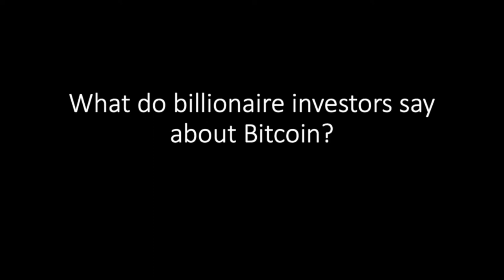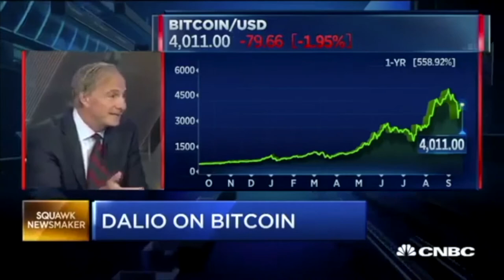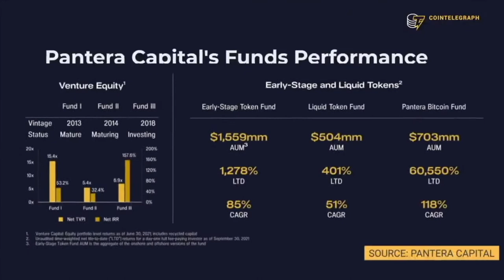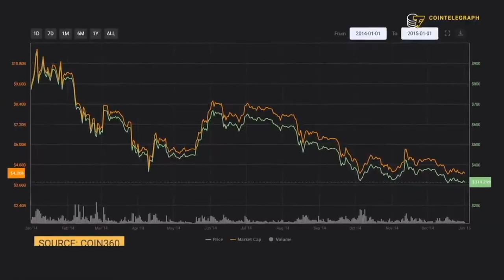Bill Gates, Elon Musk, Ray Dalio, Mark Yusko on Bitcoin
This video shows some billionaire investors’ opinions about Bitcoin and cryptocurrency.

0:03 Bill Gates on Bitcoin
1:01 Ray Dalio on Bitcoin
2:57 Mark Yusko on Bitcoin
9:25 Elon Musk on Bitcoin
12:06 Elon Musk on Dogecoin

Warning: This video is to show you what famous investor’s opinions about cryptocurrency. I do not get paid to promote any crypto in this video. If you can't afford to lose then don't invest in crypto. There is always a risk in investments like this. A good balance between return and risk is the key to investment success.